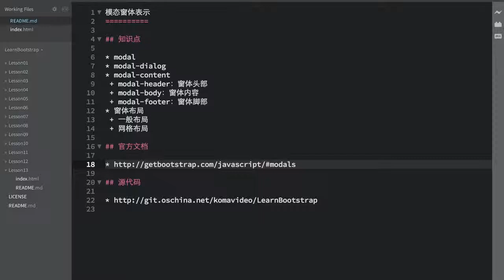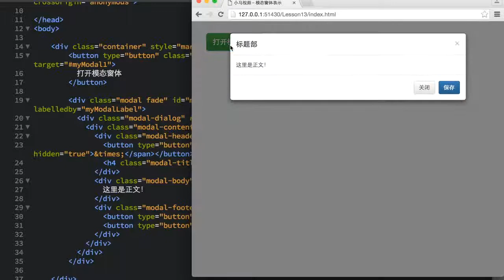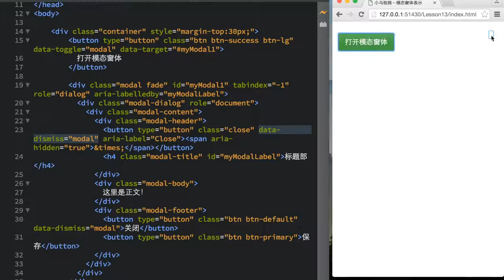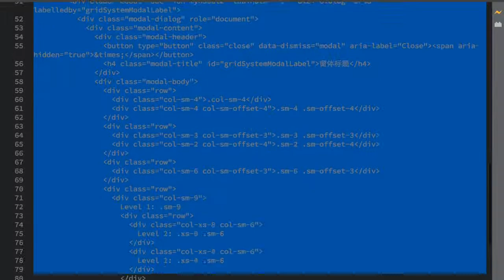13.Bootstrap 模态窗体表示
13.Bootstrap 模态窗体表示